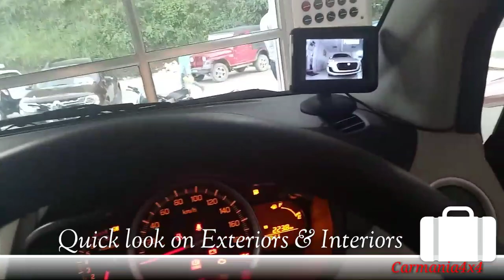Celerio ZXI red color quick looks on exteriors & interiors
Looks of celerio red color interior+exteriors